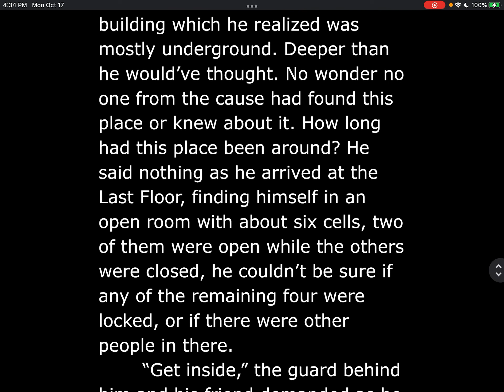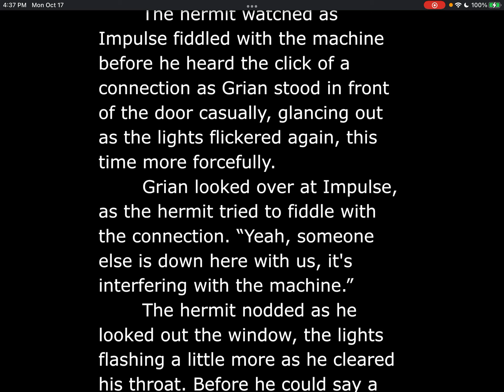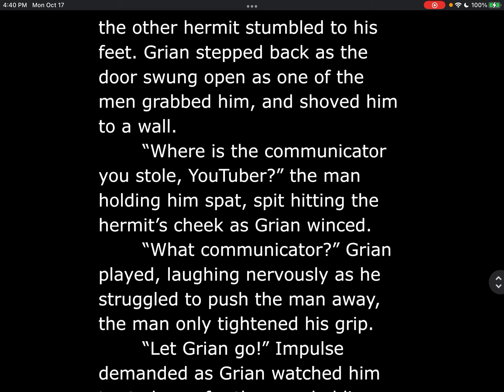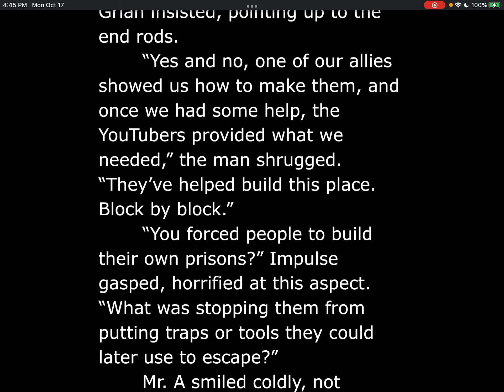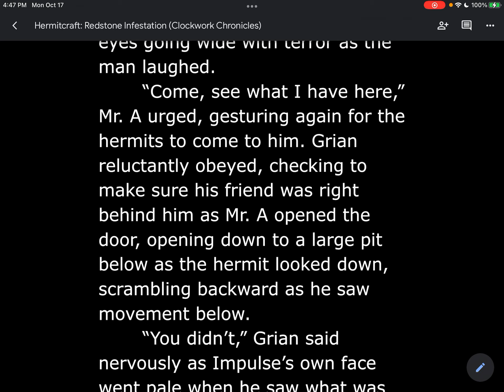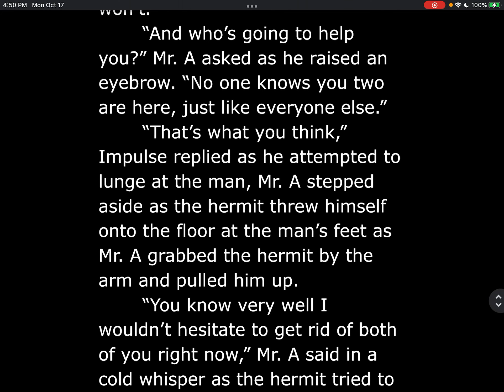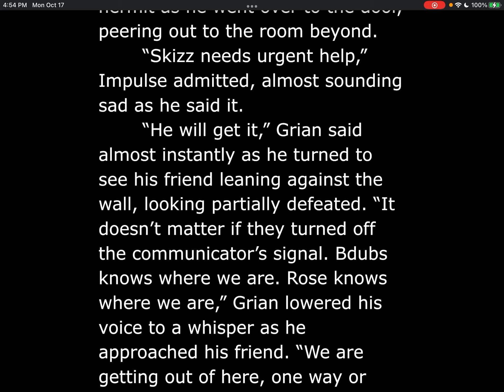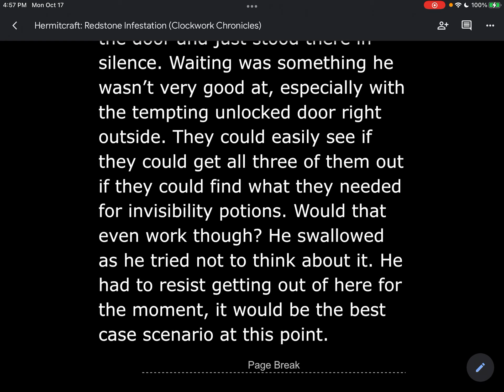Hermitcraft: Redstone Infestation | Clockwork Chronicles | Part Six: Chapters 12-13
Thank you for choosing to check out this video! This video is the next installment to my Clockwork Chronicles series, separate from the story I have been telling but still connected in some way! I wanted to see what would happen if I put the hermits from Hermitcraft inside of this world.